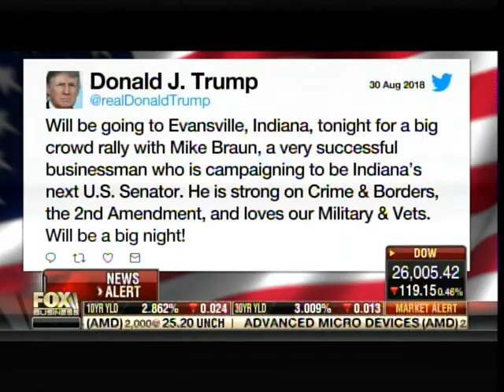Black Trump Supporter in Indiana: I Can't Keep Up with the Jobs Trump Created